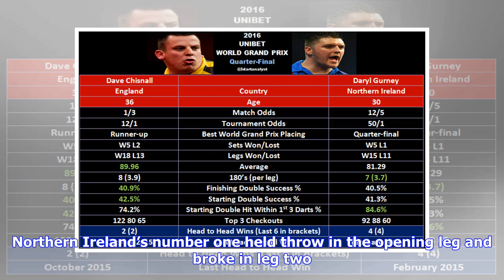Van Gerwen edges out defending champion to reach fifth World Grand Prix final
Van Gerwen started well finding tops and double 10 for the first two legs. Gurney broke with double 16 before MvG fired in a 11 dart leg for the first set. The second set began with two holds of throw. Two more holds followed before ‘Mighty Mike’ kicked off with a 160 and finished on double 18 for a 2-0 lead, moving him closer to his first final since 2016. ‘Superchin’ checked out 56 to break before Van Gerwen responded with a break of his own to level the set. In the deciding leg, Van Gerwen st...